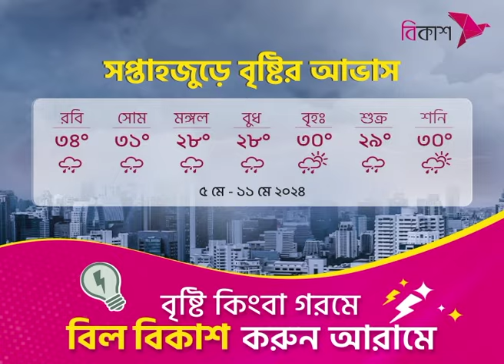শেরপুরে চোরাই চিনিসহ একজন আটক | NTV News